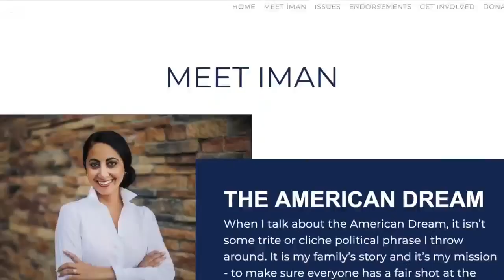Diversity in the Colorado Legislature: New lawmakers prepare to fight for their communities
As Colorado state legislators head back to work, several new lawmakers are breaking diversity barriers. Colorado Democrats now have the most diverse caucus in its history.